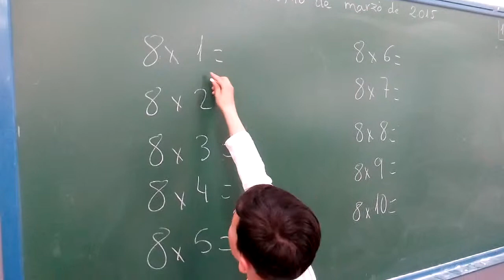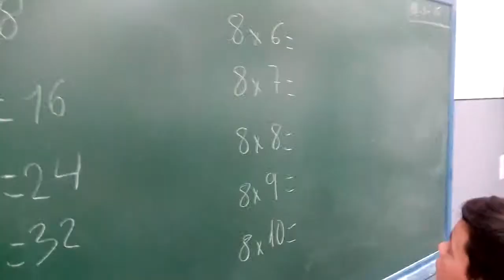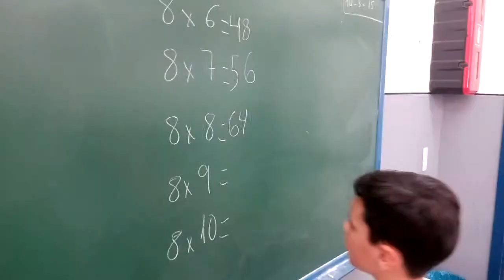Tabla del 8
Estrategia para resolver la tabla del 8.